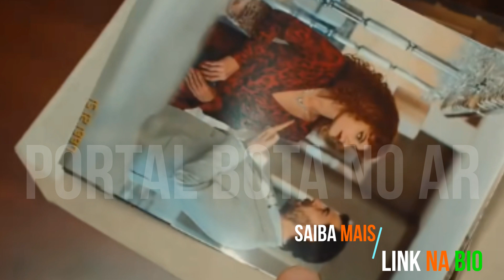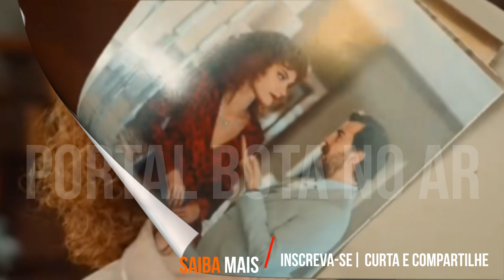Uç Kiz Kardes [Três Irmãs] em português | SOMER descobre o PASSADO SUJO de MINE.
Üç Kız Kardeş 11. Bölüm 2. Fragmanı | Türkan'ın Midesi Bulanıyor ! Yayında! Üç Kız Kardeş yeni bölümüyle Salı akşamı 20.00'da Kanal D'de! Türkan, Dönüş ve Derya... Biri güzelliği, biri uysallığı, diğeri de asiliğiyle dillere destan, birbirlerine delicesine bağlı üç kız kardeş... Yaşıtları gibi basit hayaller kurarken ne geçmişlerindeki gölge onların peşini bırakacak, ne de talihleri onlardan yana olacaktır. Üç kız kardeş, anne ve babalarıyla mutlu bir hayat sürerken Türkan’ın, tres irmas serie turca, três irmãs série turca, três irmãs serie turca português, três novela turca, as tres irmas da turquia, as tres irmas novela turca, tres irmas portugues, três irmãs portugues, três irmãs serie turca, turkan, mine, ruçhan, nihat, serie turca, serie turca em Melisa Berberoğlu, Veda Yurtsever, Tayfun Eraslan, Benian Dönmez, Nazlı Senem Ünal, Murat Çidamlı, Demircan Kaçel, Vural Şahanoğlu, Hakan Atalay , Mert Özcan, Ece Baliç gibi birbirinden başarılı isimler rol alıyor. üç kız kardeş,üç kızkardeşler,üç kız kardeş dizi,üç kızkardeşler dizi,üç kardeş,3 kız kardeş,3 kızkardeş,üç kızkardeş,üç kardeş dizi,üç kız kardeş 11. bölüm fragmanı,üç kız kardeş 11. bölüm 2.fragmanı,üç kız kardeş 11. bölüm 3.fragman,üç kız kardeş 11. bölüm,üç kız kardeş 11. fragman,üç kız kardeş fragman,üç kız kardeş fragmanı,üç kız kardeş 11. bölüm full izle,üç kız kardeş 11. bölüm 3. fragmanı,üç kız kardeş 11. bölüm 2. fragmanı,üç kız kardeş 11. bölüm 3.fragmanı,üç kız kardeş 11. bölüm 2.fragman,üç kız kardeş 10.bölüm 3. fragmanı,üç kız kardeş 11.bölüm 3.fragmanı,üç kız kardeş 11.bölüm 2.fragmanı,üç kız kardeş 11.bölüm 2.fragman,üç kız kardeş 11.bölüm 3.fragman,üç kızkardeşler 11. bölüm fragmanı,üç kızkardeşler 11. bölüm fragman,üç kızkardeşler 11. bölüm 2. fragmanı,üç kızkardeşler 11. bölüm 3. fragmanı,üç kızkardeşler 11.bölüm fragmanı,üç kızkardeşler 11.bölüm 2. fragmanı,üç kızkardeşler 11.bölüm .fragmanı,üç kızkardeşler somer türkan,üç kızkardeşler fragman 11,üç kızkardeşler 9bölüm,üç kızkardeşler 2. bölüm izle,üç kızkardeşler 2. bölüm full izle,üç kızkardeşler 2. bölüm izle,üç kızkardeşler 3. bölüm full izle,üç kızkardeşler 2. bölüm izle,üç kızkardeşler 3. bölüm full izle,üç kızkardeşler 7. bölüm izle,üç kızkardeşler 7. bölüm full izle,üç kızkardeşler 8. bölüm izle,üç kızkardeşler 8. bölüm full izle,üç kızkardeşler 9. bölüm izle,üç kızkardeşler 9. bölüm full izle,üç kızkardeşler 10. bölüm izle,üç

 Fonte: Internet